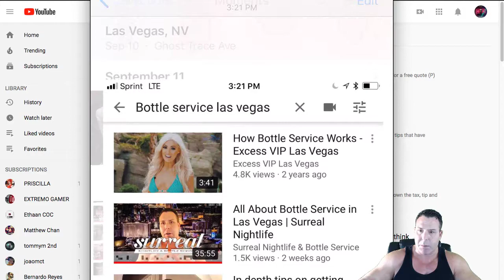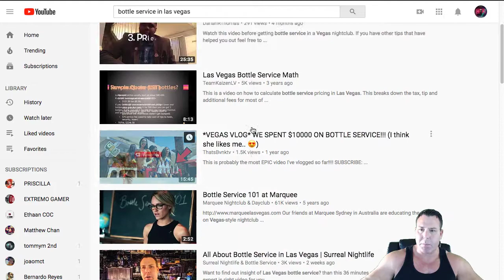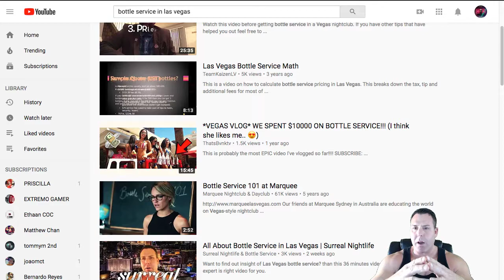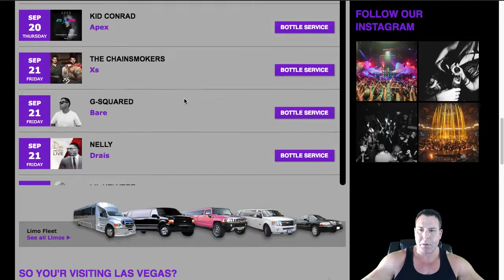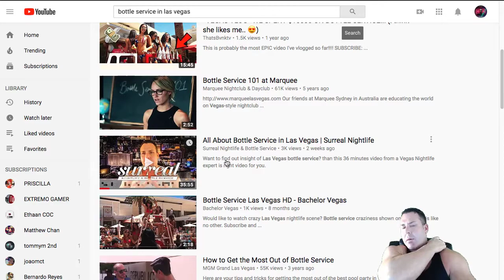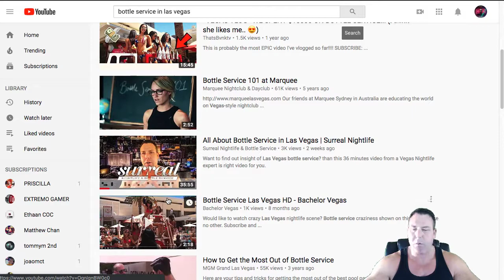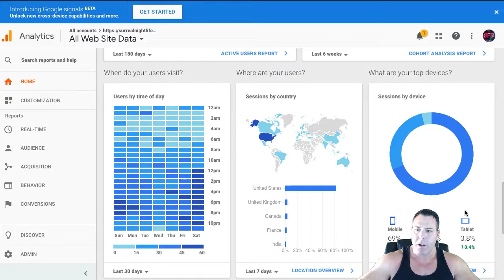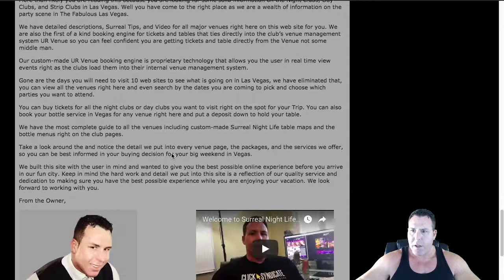How to Rank and Syndicate a Converting Video Part #4 of a 5 Part Series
✅ Are you maximizing your profits through conversions? Get Your 2019 Landing Page Guide and Checklist

In this Video I cover the Strategy on how we went from 57 to 118 to 1500 to 3000 views in a matter of 2 weeks

We also are bouncing around from the #2 to #5 positions for "Bottle Service Las Vegas" and "Las Vegas Bottle Service"

Over time with 3000 views in 2 weeks and valuable content this video should find a home in the number one or 2 spot and really drive some leads.